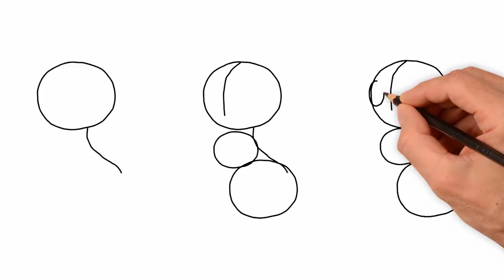Як намалювати білку, малюємо тварин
Маленька, гарненька білочка сьогодні прийшла до нас в гості.
Сьогодні ми будемо малювати білку. Намалюємо білку крок за кроком.
Як намалювати білку - крок 1
Малюємо овал. Це майбутня голова білки. Тепер малюємо лінію хребта.
Крок 2.
Малюємо другий овал - тулуб білки. Від цього овалу малюємо ще один маленький овал. Від тулуба малюємо контур лапи.
Крок 3.
Малюємо очі і нижні лапи.
Крок 4.
Тепер малюємо нижні лапи і хвіст.
Крок 5.
Малюємо ніс, рот і вуха.
Крок 6.
Малюємо лице білки. Малюємо вуса і ще раз малюємо очі. Треба намалювати деталі. Тепер наша білка буде реалістичною.
Крок 7.
Давайте замалюємо нашу білку.
Подивіться ще раз як намалювати білку крок за кроком.
Приходьте до нас знову і будемо малювати тварин, іграшки, природу і багато іншого.